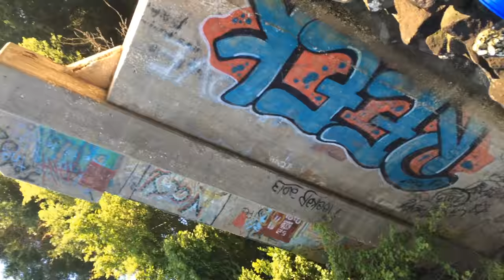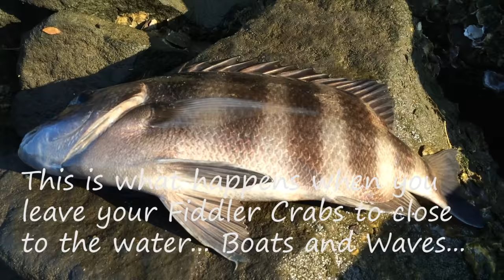Sheepshead Fishing Fail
Just one of those days. We all have them but we have to remember to keep counting our blessings..

I can say this if you don't get it on the first bump you will probably only get one other chance "if that." If they're in the area they bite really quick and you usually only get one shot at setting that hook per fiddler crab. You've got to get a feel for it. Sometimes I set it on the first feel I get from the fish. Other times if they are slow biting; I might set the hook the second time they bump. Which every way you choose to go, you need to set that hook like you mean it or else the hook won't go through.

My channel will show you the how to, Today whether you're in Wilmington, North Carolina, Myrtle Beach, Oak Island, Wrightsville Beach, Kure Beach, Outter Banks. OBX